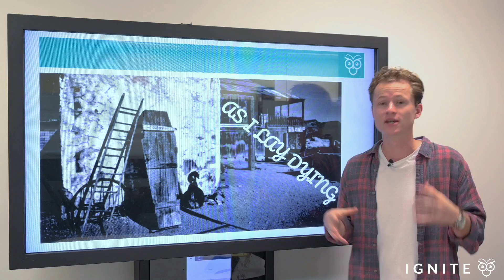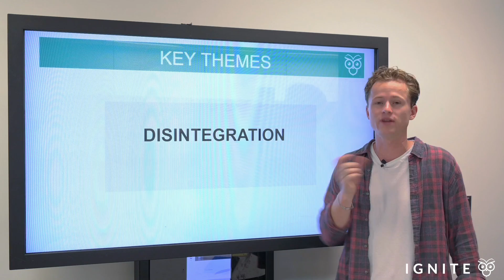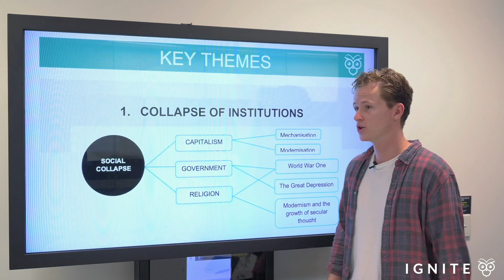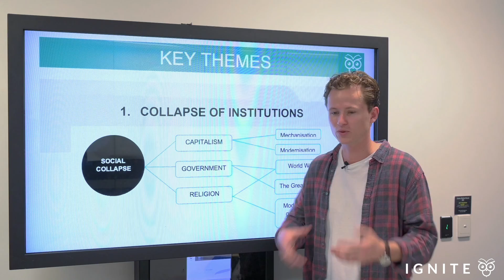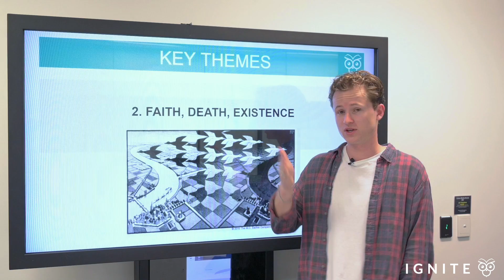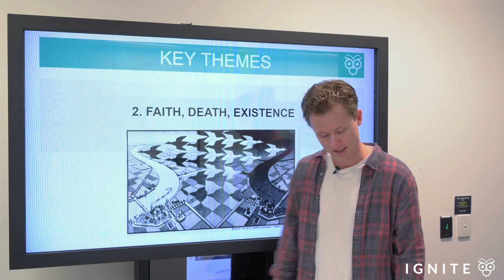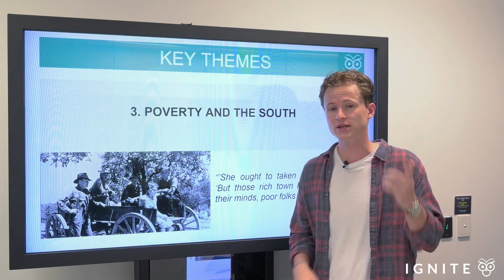As I Lay Dying - Key Themes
In this video, we explore some of the key themes that are explored in William Faulkner's novel 'As I Lay Dying'. For a complete essay guide on this text, or any other text

We hope that this video has brought you some value!